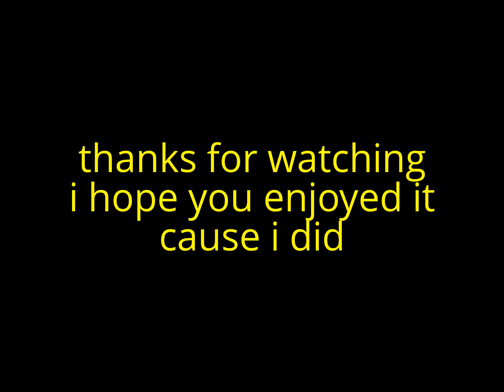the chupracabra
it was alot of fun though making this video